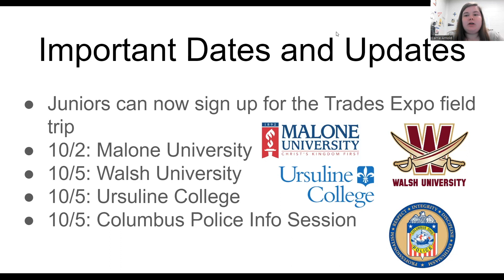CCHS News Show 09 27 23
High School News Show ft IKIC tips and Homecoming Court